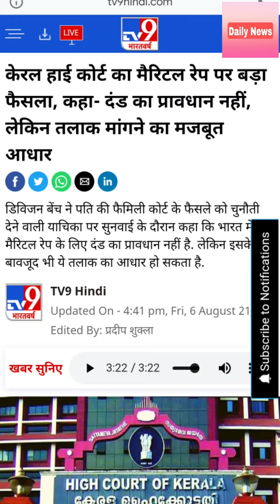वैवाहिक बलात्कार अभी भी भारत में अपराध क्यों नहीं है? Why Marital rape is not crime in India?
In a judgment, a division bench of Kerala High Court said marital rape is a good ground to claim divorce. The court in its judgment said treating wife's body as something owing to her husband and committing a sexual act against her will is nothing but marital rape. The division bench of justice A Muhammad Mushtaq and justice Kauser Edappagath made this significant judgment considering an appeal against a family court order on divorce.